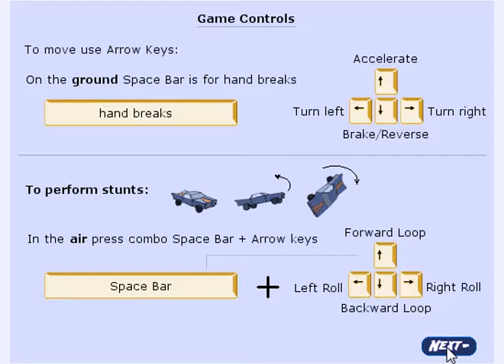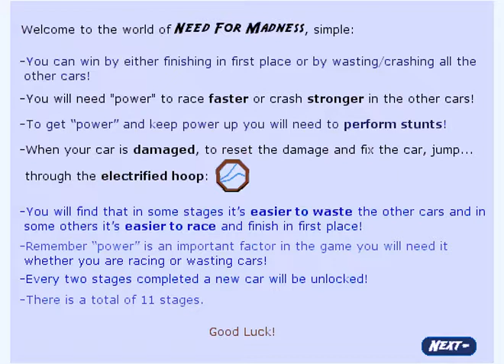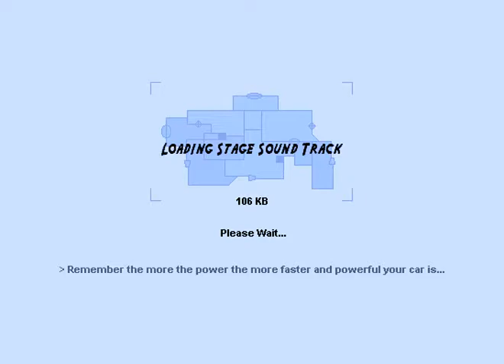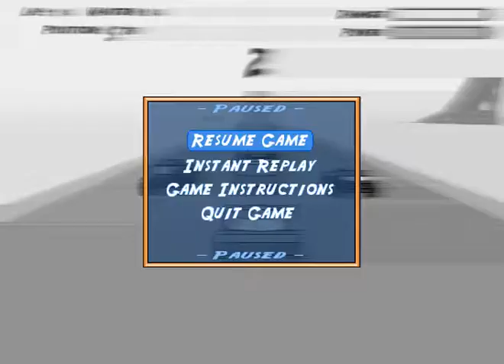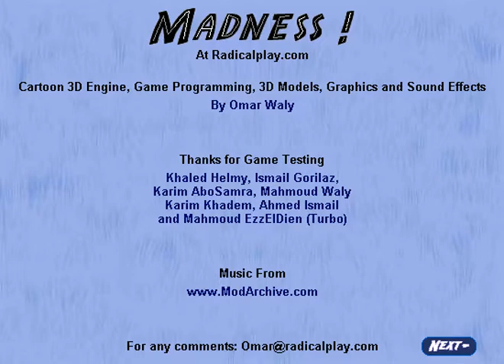Need for Madness | 2016-05-28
an old java web game i played in like 2005 on miniclip. don't know if it's still around. anyway the whole game is played thru here.